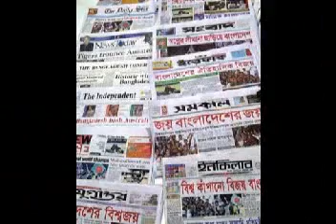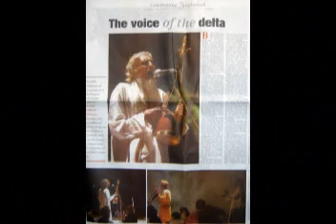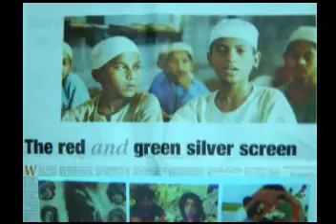Cricket Bangladesh Song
Bangladesh Cricket